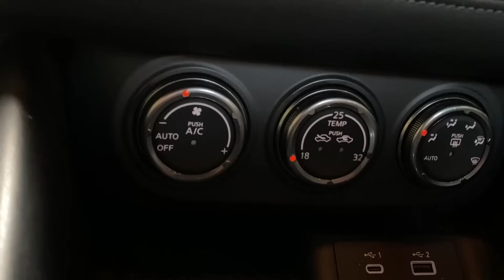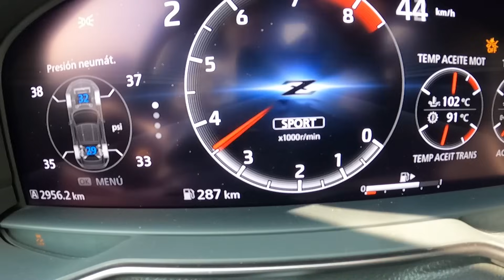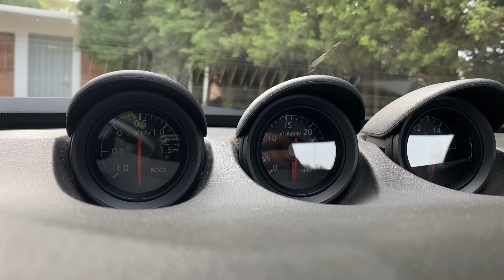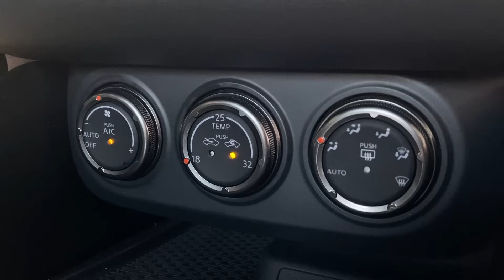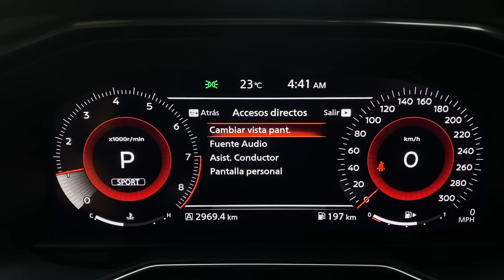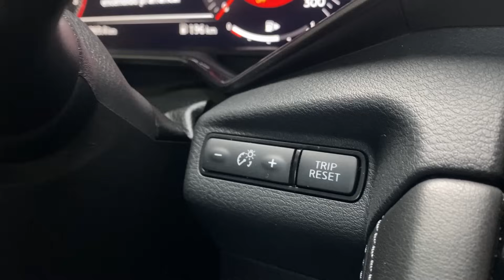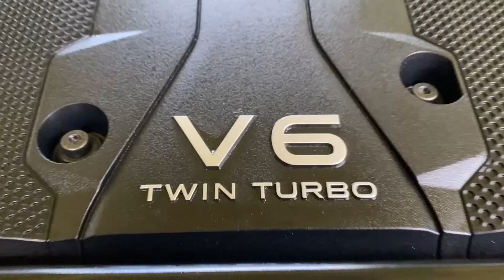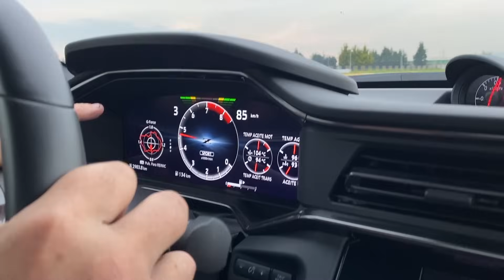Nuevo Nissan Z ¿digno de llamarse Fairlady?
El regreso de un clásico siempre es esperado por los puristas y si bien los NissanZ nunca dejaron de existir, el nuevo Z recopila lo mejor de su glorioso pasado.
Las líneas, el tamaño y todo el abolengo de un Fairlady, sus 400 HP rugen del V6 twin turbo que lo hace bailar en las curvas igual que su abuelo el Datsun

Gracias por estar aquí y espero que les guste este video!
Les aconsejo seguirme en Twiter en @soyfrankymostro (les conviene)

00:00 Intro
00:34 Explicación
13:52 Motor
21:05 Carretera
25:58 Pista
28:13 Despedida